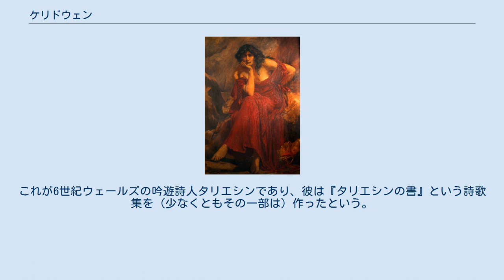ケリドウェン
ケリドウェン ケリドウェン(Ceridwen,Cerridwen)は、ケルト伝説・伝承に登場する魔女。
月の女神とも冥界の女神ともされ、魔力を有する大釜を所持している。
その釜で1年と1日材料を煮立てて調剤すると、世界最高の「智恵」「霊感」「学問」の三つを得ることが出来る3滴の魔法薬を作ることが出来る。
 テギド・ヴォエルの妻ケリドウェンには絶世の美女である娘と醜い息子のアヴァグドゥがいた。
醜い息子を不憫に思った女神は、「知識と霊感の大釜」を使って知識を身につけさせようと考えた。
そこで、ケリドウェンは1年と1日の間、盲目のモルダには火を燃やし続けることを、小人のグウィオン・バハには釜の中身を絶えずかき混ぜることを命ずる。
 1年たった日、釜を混ぜていたグウィオン・バハの指に3滴の熱い液体が飛んだ。
とっさに指を舐めたグウィオン・バハは、この世のすべての知識を得、逃亡してしまった。
残った液体はすべて毒となり、釜は爆発し割れてしまった。
怒ったケリドウェンはグウィオン・バハを追いかけるが、三つの才能を得たグウィオンは野うさぎに変身して逃げてしまう。
すると女神は猟犬に変身して彼を追う。
すると、グウィオンは川に飛び込んで、魚に変身する。
ケリドウェンはかわうそに変身して魚を取ろうとする。
グウィオンは鳥に変身して空へと逃れるが、ケリドウェンは鷹になって追いかける。
最後にグウィオンは小麦の一粒に化けて隠れたが、ケリドウェンは黒い雌鳥に変身し、その麦を食べてしまった。
 9ヵ月後、ケリドウェンは美しい赤子を産んだ。
赤子はグウィオンの生まれ変わりであり、憎い相手ではあったが、腹を痛めた子を殺すのは忍びなかったのか、ケリドウェンは皮袋に包み海に流した。
 赤子は海で魚を捕っていたグウィズノの息子エルフィンに拾われ、「輝くばかりの美しい顔」という意味のタリエシンと名付けられ大切に育てられた。
これが6世紀ウェールズの吟遊詩人タリエシンであり、彼は『タリエシンの書』という詩歌集を（少なくともその一部は）作ったという。